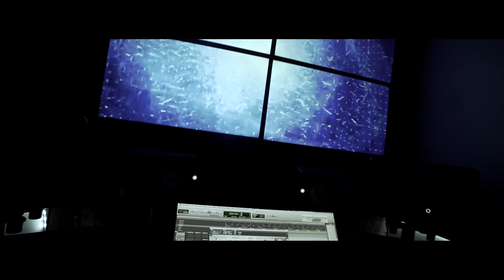Trellio - Hurt the most (Official Video) shot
Trellio  - Hurt the most (Official Video) shot by ‎@KC VISUALS